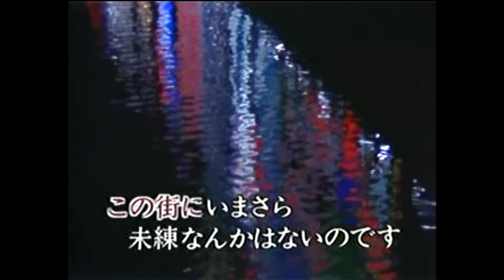愛の始發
244-1